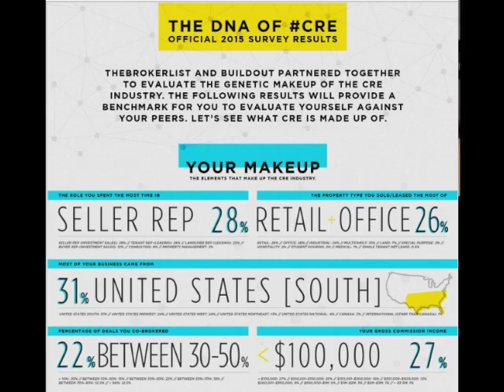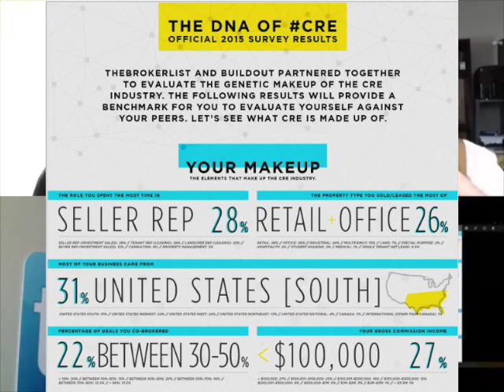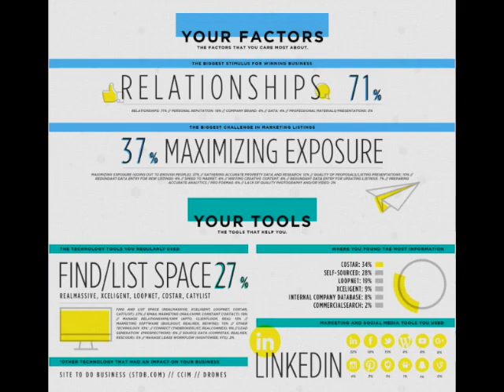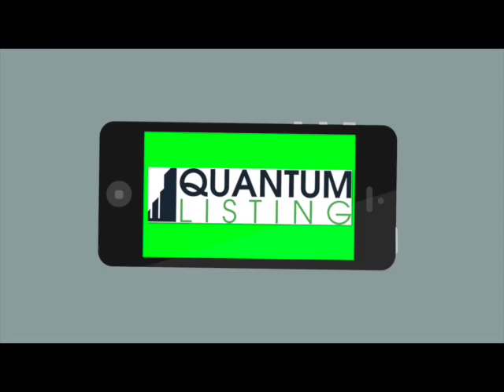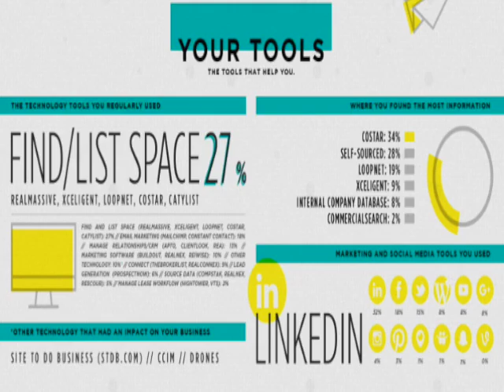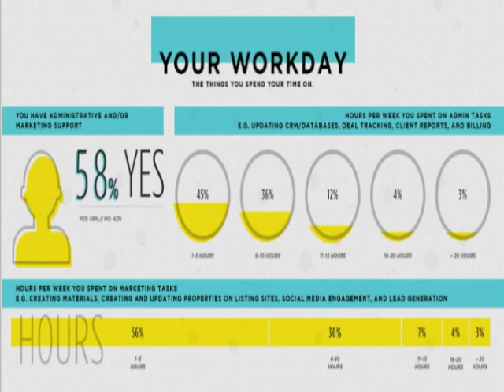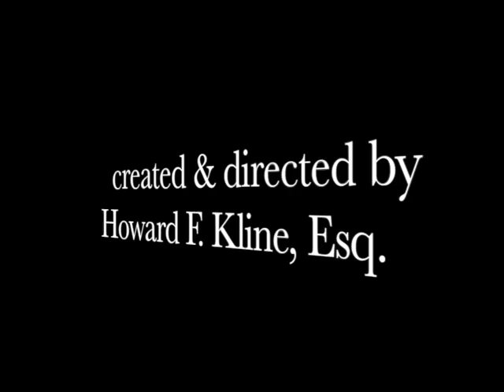The DNA of CRE (Full Edited Version)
Linda Day Harrison, founder of The Broker List and Ewa Baska, Marketing Director at Buildout and I discuss in detail, the results of their collaborative survey, "The DNA of CRE". This video is the full edited version of the live Blab on April 28, 2016.

As part of their survey, they asked commercial real estate brokers and agents, question about how they conduct their business and how technology and other events have affected them.

There were some interesting results, which we discussed, including some apparent inconsistencies, such as:

1.  The percentage of brokers who considered maximizing their exposure in order to obtain new business, yet how few of them actual use social media, including LinkedIn to maximize that exposure. and
2. The amount of brokers taking home less than $100,000 per year;

We discussed many other issues relevant to the business or commercial real estate brokers. Instead of just giving numbers, we discuss what we believe the numbers mean and how the future of brokerage may be affected.